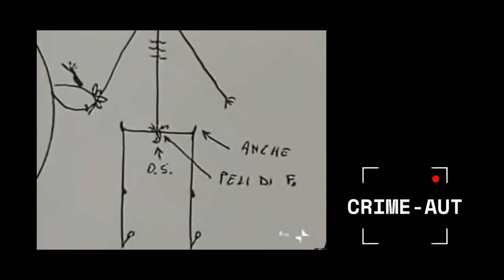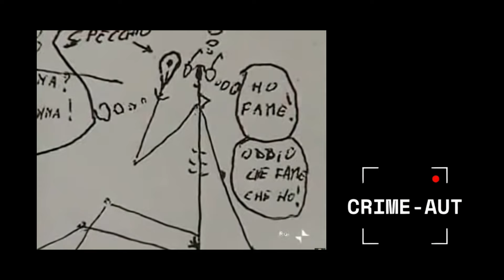Marco Mariolini, il collezionista di an0ress1che - parte 1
Ritornano i racconti crime grazie alla partecipazione di Carlotta (della nostra community) che in questa prima puntata ci introdurrà a uno dei casi più sconvolgenti della cronaca italiana, quello di Marco Mariolini, il collezionista di anoressiche.